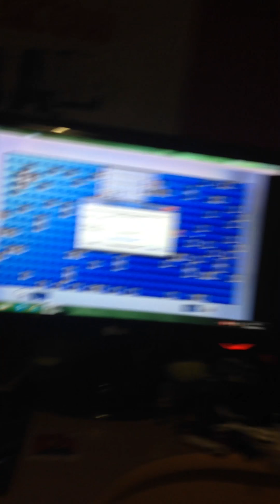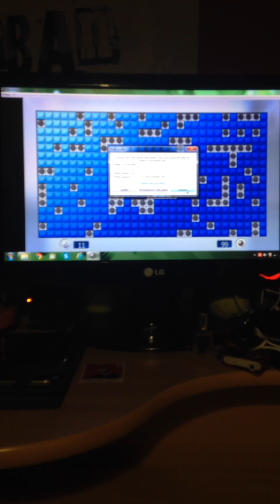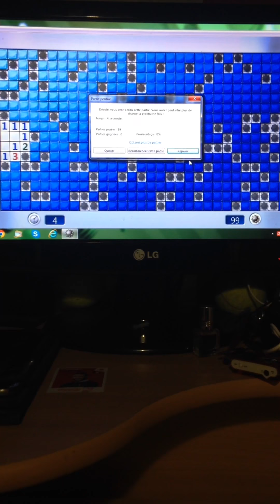Je joue à Démineur sur mon ordinateur